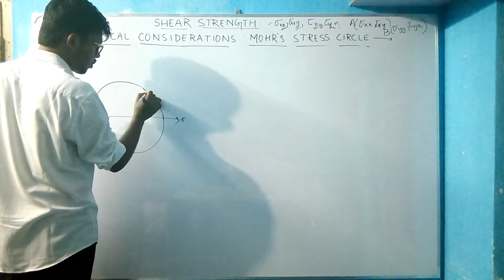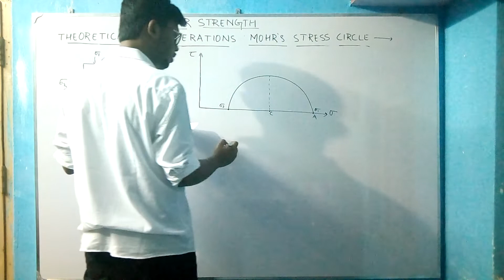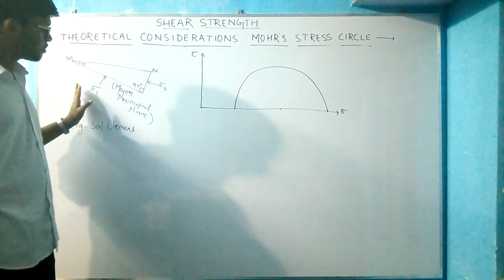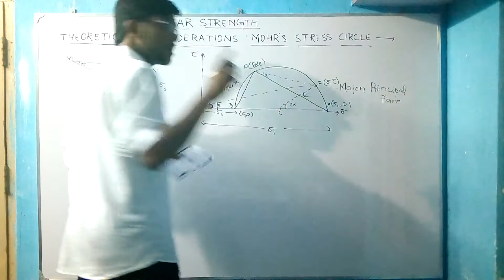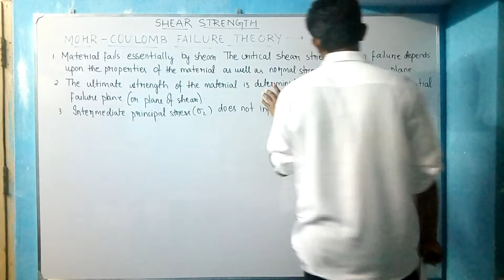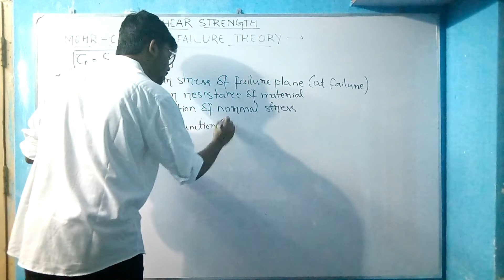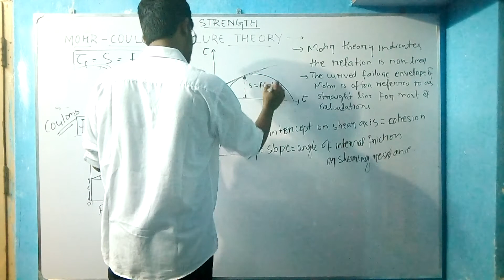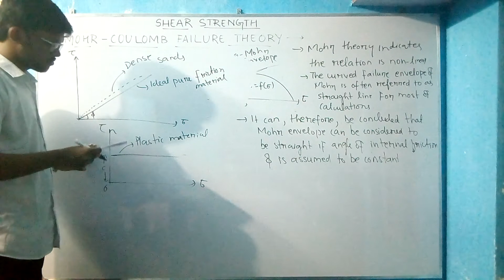SHEAR STRENGTH PART2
It's the continuation of the first part. Deals with the shear strength chapter of soil mechanics.